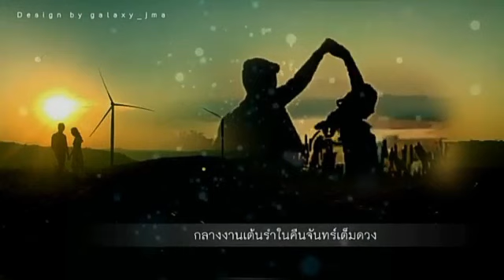Sai Tarn Hua Jai | James - Mint ✨By galaxy_jma✨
ขอบคุณคลิปจาก IG galaxy_jma 🙏
Sai Tarn Hua Jai | James - Mint